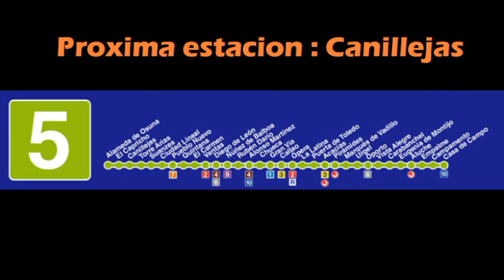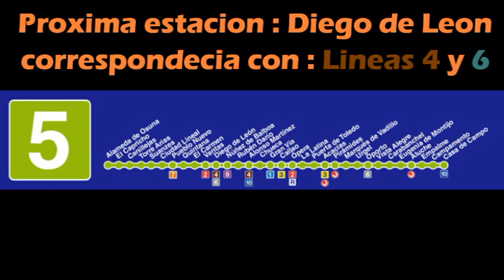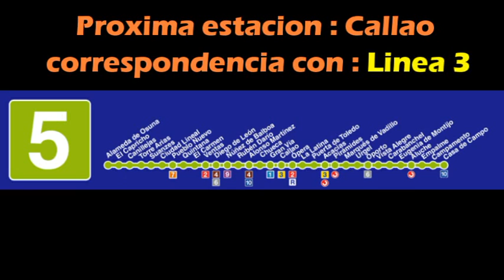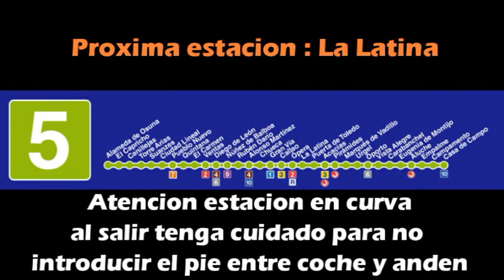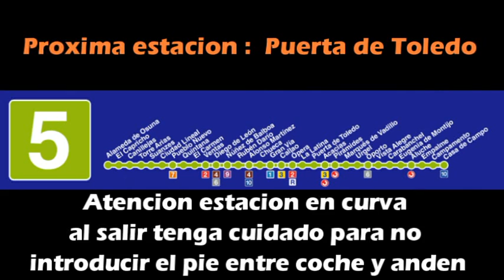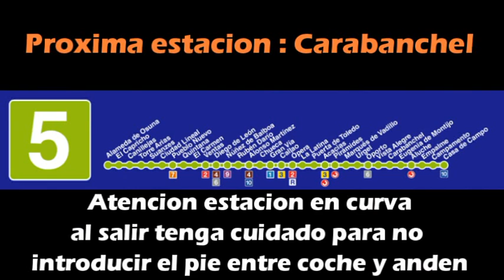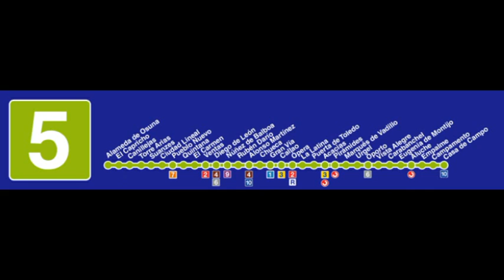Metro de Madrid - Megafonia Linea 5